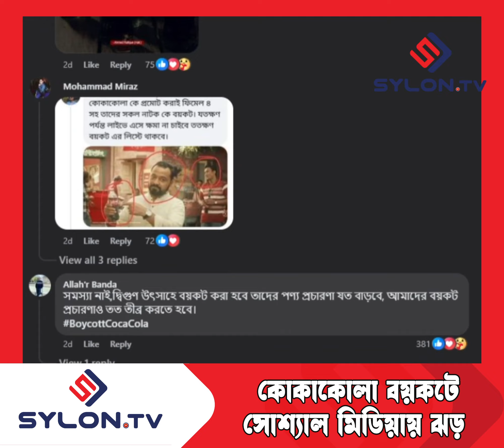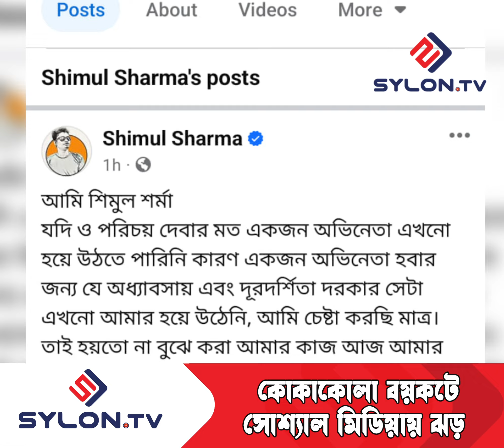কোকাকোলা বয়কটে সোশ্যাল মিডিয়ায় ঝড় | Social Media on Craze to Boycott Cocacola | SYLON TV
সম্পাদনাঃ মোঃ আনিসুর রহমান অপু

Editing: Md Anisur Rahman Opu